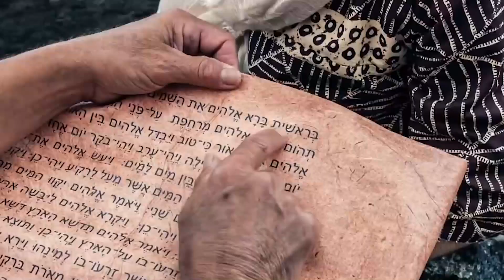"Creed en sus Profetas" miércoles 17 noviembre 21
Tito 3 y El verdadero reavivamiento, capítulo 1: “Llamado al reavivamiento”